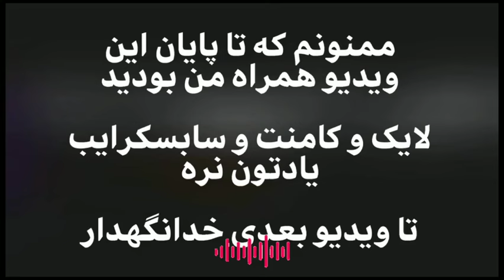فرقه بابیه ( آئین بابی‌ ) : جنجالی ترین فرقه معاصر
منابع این پادکست :

آیتی، عبدالحسین، الکواکب الدرّیة فی مآثرالبهائیة، مصر، ۱۳۴۲ق

ابوالحسنی(منذر)، علی، «امیر کبیر در مقابله با باب و بهاء»، در کتاب بهائیت آنگونه که هست، تهران، موسسه فرهنگی مطبوعاتی، ۱۳۸۷ش

اسلمنت، جی . ای. بهاءالله و عصر جدید، ترجمه ع. بشیر الهی، ه. رحیمی و ف. سلیمانی، برزیل، منشورات دار النشر البهائیة، ۱۹۸۸م

اشراق خاوری، عبدالحمید، تلخیص تاریخ نبیل زرندی، بی‌جا، تاریخ مقدمه ۱۳۳۹ ش

سلام دوستان

در این پادکست به سراغ فرقه بابیه‌ رفتم

حتما نظرات تون درباره ویدئو ها و همینطور موضوعاتی که علاقه دارید در سینا پادکست به اونها بپردازیم رو در کامنت ها به من بگید